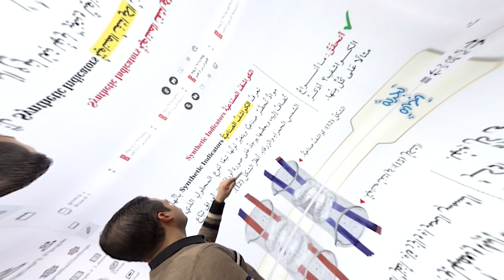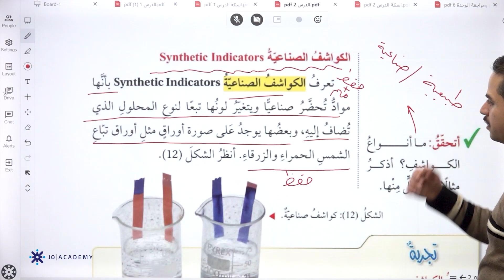المعلم حسن العساف العلوم السابع فصل ثاني شرح درس الكواشف والرقم الهيدروجيني منصة جو اكاديمي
في الفيديو  يشرح المعلم حسن العساف معلم  مادة العلوم لطلاب الصف السابع   عن شرح درس الكواشف والرقم الهيدروجيني  يستطيع الطالب من خلاله  فهم الدرس بحصة تأسيسية بإسلوب شيق ومريح و اتعرف بعض الكواشف الطبيعية والصناعية  واصنف بعض محاليل المواد الى حمضية وقاعدية او منتعادلة باستخدام الكواشف ,   يمكن للطلاب الحصول على المزيد من المحتوى التعليمي لمادة العلوم على منصة جو اكاديمي من خلال التواصل مباشرة مع المنصة ، كل اللينكات متوفرة تحت هذا النص 👇